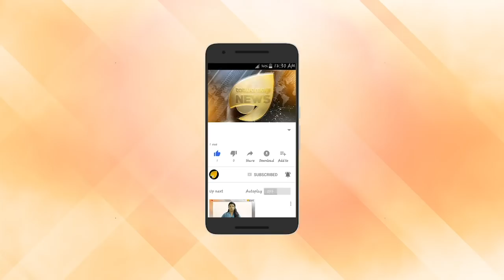സുഡാപ്പികളുടെ ചതി കുതന്ത്രം. സംഘ പരിവാർ പ്രവർത്തകർ വീഴരുത്.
സുഡാപ്പികളുടെ ചതി കുതന്ത്രം. സംഘ പരിവാർ പ്രവർത്തകർ വീഴരുത്. ഫോക്കസ് തെറ്റരുത്